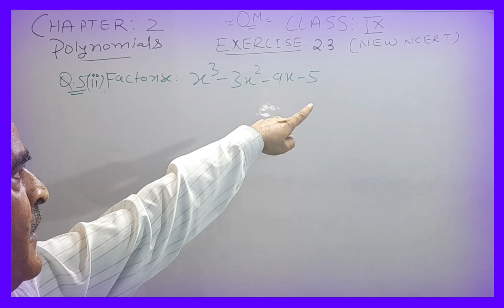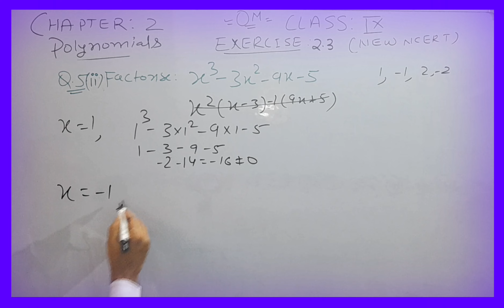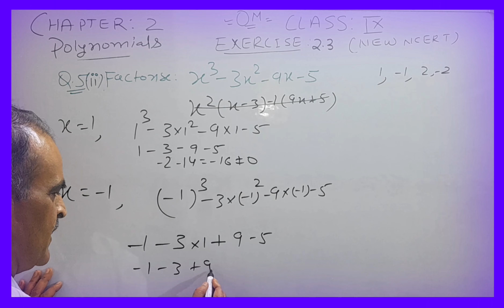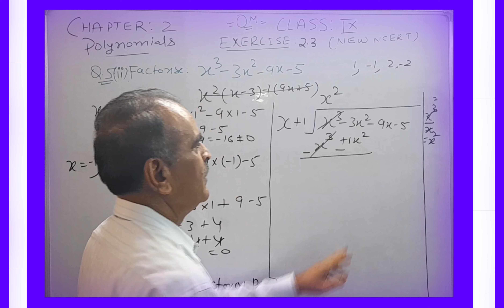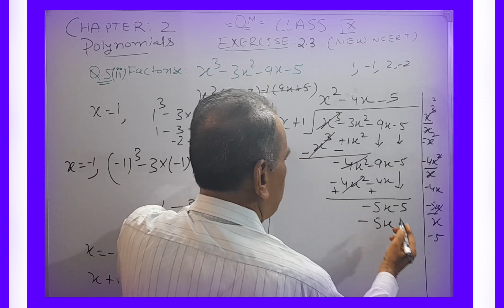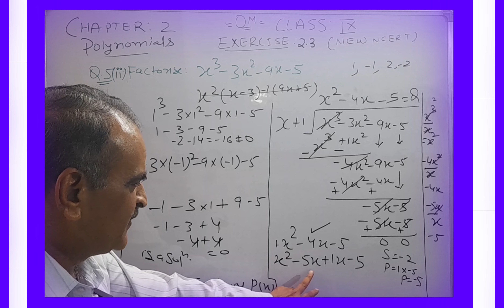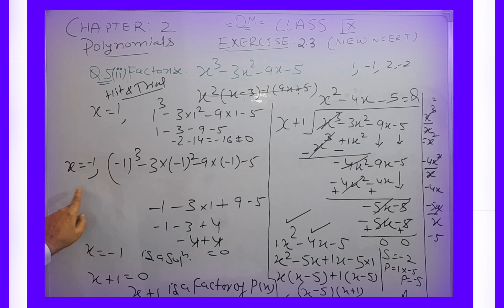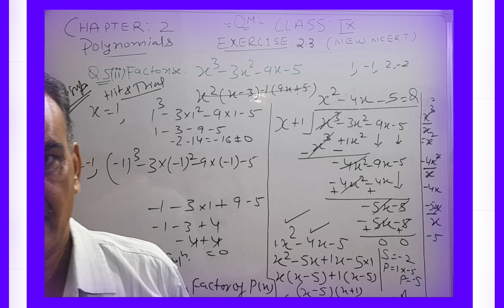CLASS-9 CHAPTER-2 POLYNOMIALS EXERCISE-2.4 QUESTION NUMBER 5TH KA 2ND PART